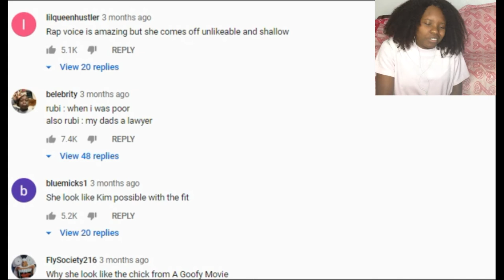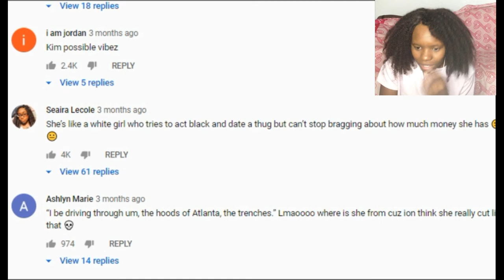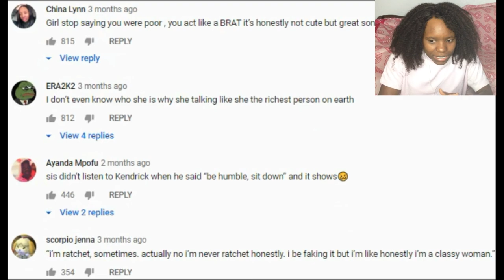Rubi Rose "Big Mouth" Official Lyrics & Meaning Genius | REACTION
👜Open This Designer Bag!!!👜

Rubi Rose "Big Mouth" Official Lyrics & Meaning | REACTION

📱Following the Designer (Follow me )📱

lil tjay,Meh,Playboi carti,reaction,Tiktok